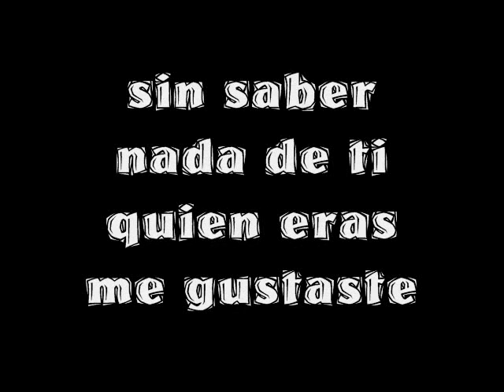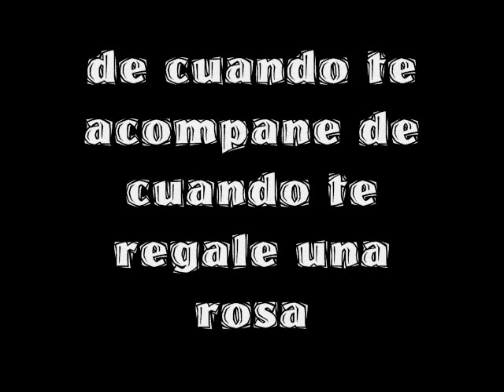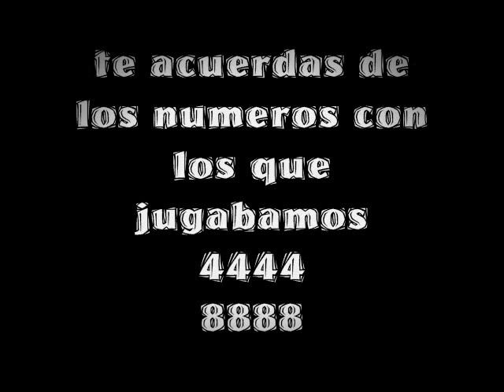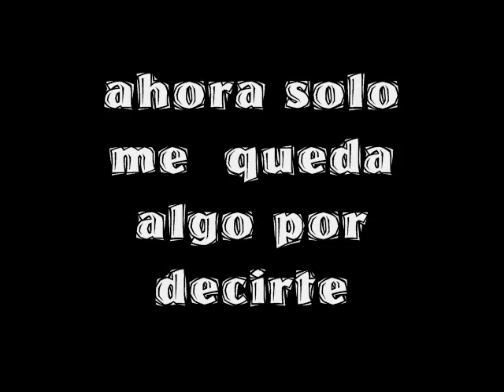nina de mi corazon (8)